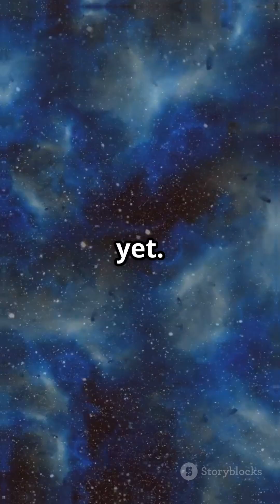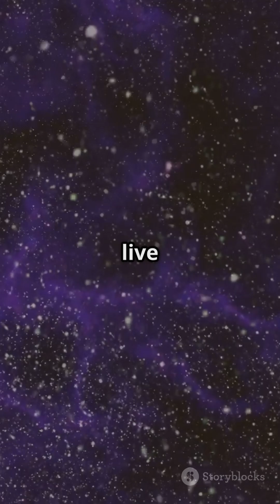Dark Matter: The Invisible Force Holding the Universe Together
Did you know that 85% of the universe is made of something completely invisible? Dark matter doesn’t emit light, doesn’t absorb it, and we only know it exists because of its gravity. It’s everywhere… silently holding galaxies together